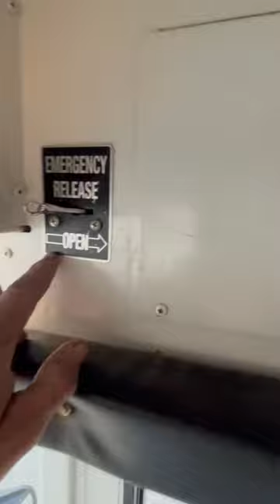Mind Blown How Do School Bus Drivers Exit Their Bus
A quick guide explaining how school bus drivers use the emergency release to exit their bus after finishing their route.

In this video a seasoned school bus driver explains and demonstrates how to open and lock a school bus. The informative video guides both new bus drivers and inquisitive viewers on the correct way to exit a school bus after it has been parked and engine has been turned off. Also included is how to lock the door after exiting the school bus steep well. Video does a good job detailing the location of emergency release for this 2014 All American Blue Bird 78 passenger school bus. this particular bus is a transit School bus equipped with automatic snow chains that are engaged in the interior of the cab.